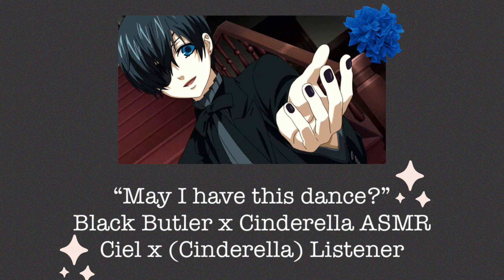Black Butler X Cinderella ASMR: Ciel x (Cinderella) Listener- “May I have this dance?”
Hey y’all,
First asmr of the new year- cant believe it. Hope y’all enjoy. Love you 💖

©️Lyric-chanASMR2023